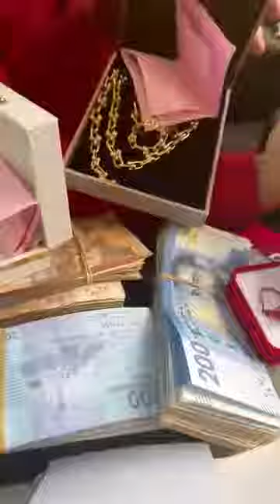بالصحة و الراحة